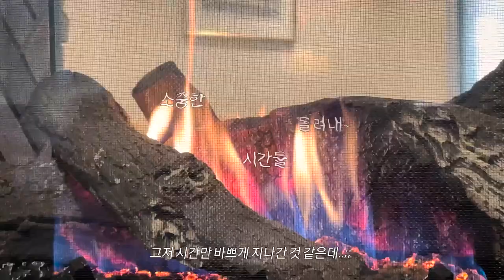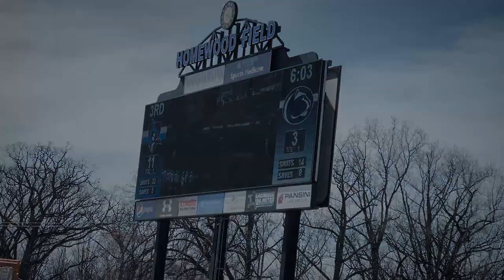팬데믹에 미국 적응기. 미국에서 첫 이사. 베란다 텃밭 | 미국 볼티모어 브이로그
미국에서 일 년째 적응 중... 을 기념하는 영상